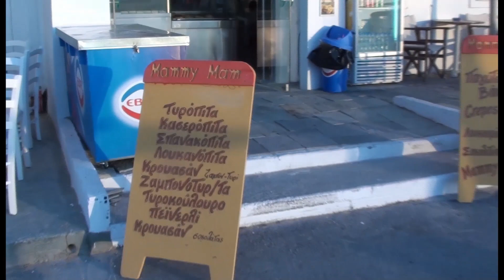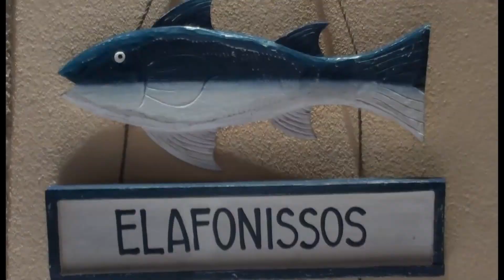Leaving Elafonissos (July 2012)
It's time to leave from this wonderful island: Elafonissos in the south of Peloponnesus (Greece)